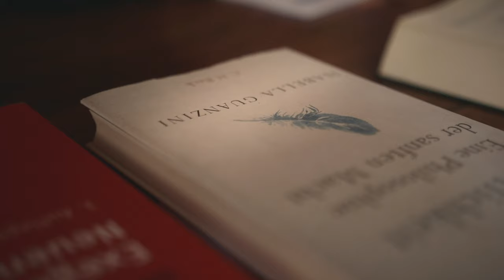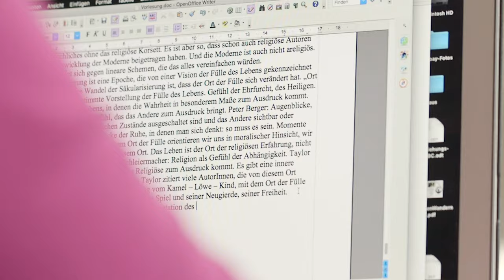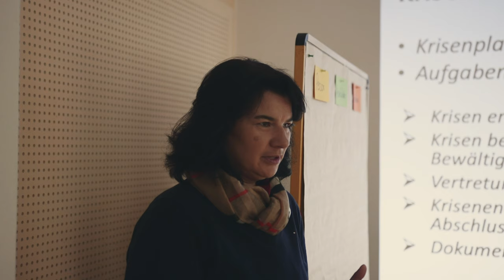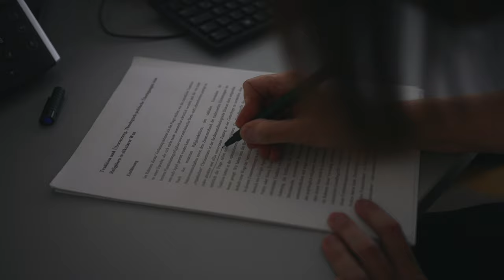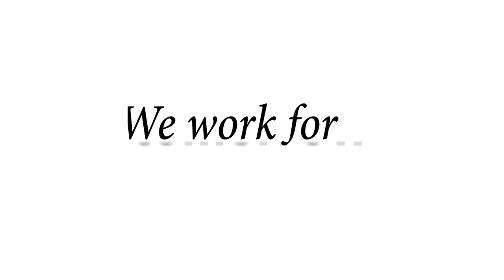"Vielseitig und reflektiv" // Theologie studieren an der Universität Graz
Was erwartet Studierende, wenn sie sich für ein theologisches Studium an der Katholisch-Theologischen Fakultät der Universität Graz entscheiden? Was können sie später mit diesem Studium anfangen? Kurze Einblicke aus den bereichernden aber auch herausfordernden Studierenden- bzw. Berufsalltag von Studierenden, einer Lehrenden, Seelsorgerin und eines Pfarrers.